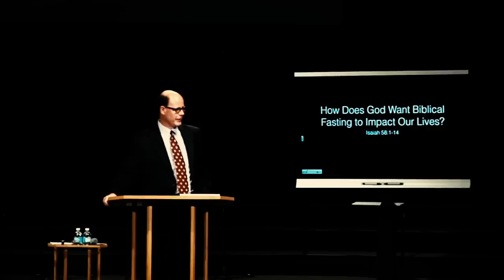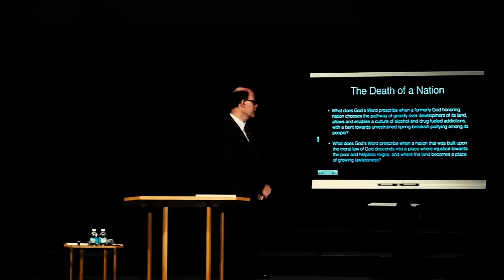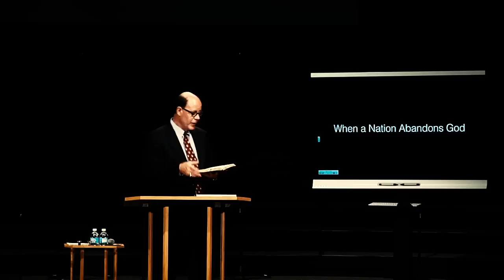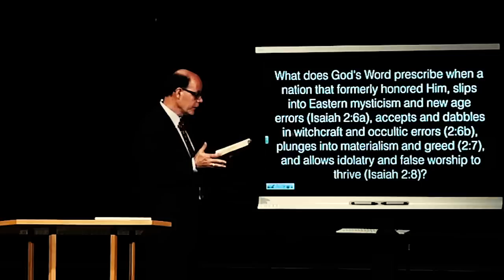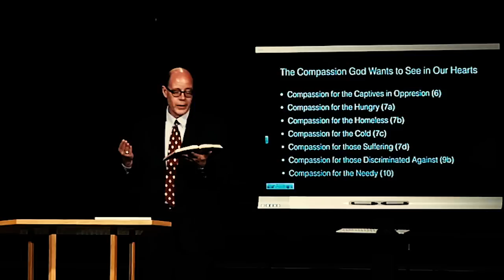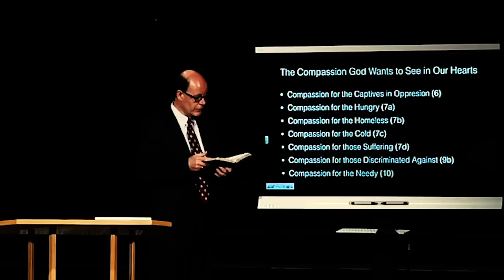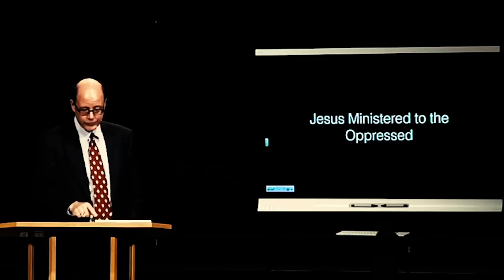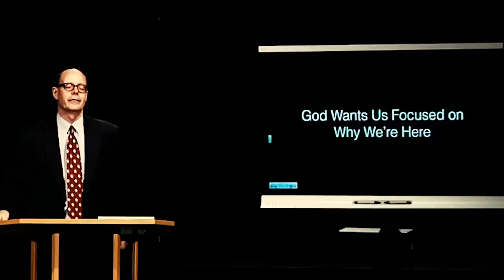AMERICA IS DYING--HOW DO WE REACH OUR PEOPLE DURING THE DECLINE & DEATH OF OUR NATION? (HFG-04)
How do you reach a godless culture, that is moving rapidly away from God? It is simple--only with Christlike Compassion.

Our study of God's Word today may be one of the most relevant to the culture we currently live in, than any other topic we could study. As we open our Bibles to Isaiah 1, let me ask each of you a series of five questions, that explains how God describes the moral and spiritual collapse that precedes:

THE DEATH OF A NATION

1. What happens when a nation with a long and deep Biblical Heritage turns its back on God? How about a group of formerly devout followers of the Lord who mostly have abandoned genuine worship, and godly behavior?

2. What does God's Word prescribe when a nation that formerly honored Him, slips into Eastern mysticism and new age errors, accepts and dabbles in witchcraft and occultic errors, plunges into materialism and greed and allows idolatry and false worship to thrive?

3. What does God's Word prescribe when a formerly God-honoring nation chooses the pathway of greedy-over-development of its land, allows and enables a culture of alcohol and drug-fueled addictions, with a bent towards unrestrained spring-breakish partying among its people?

4. What does God's Word prescribe when a nation that was built upon the moral law of God descends into a place where injustice towards the poor and helpless reigns, and where the land becomes a place of growing lawlessness?

5. What does God's Word prescribe when a nation that formerly revered God's Word becomes a place where truth is replaced with lies, and absolutes with relativism, where cultural and educational elitism begins to rule as pride and arrogance are promoted at the highest levels, and national heroes are actually people who are sexually immoral and often addicted to substances that control their minds and actions?

EERIE SIMILARITIES

Doesn’t that sound like the land that watches the Baltimore Riots of 2015, and the current moral condition of the United States of America?
The similarity is eerie, but actually, every one of those five questions is behind what God Almighty Himself is asking His Chosen People of Promise, the nation of Israel. The primary targets of these questions were the people that God Himself confronts in Isaiah 1-5.

As you sit with Isaiah open before you, may I ask a quick question? Why would we: in the New Testament Era, the Church Age, the time of Grace, turn back to the Old Testament, and start there as we study an important Biblical topic? Is there authority for our lives in the Old Testament?